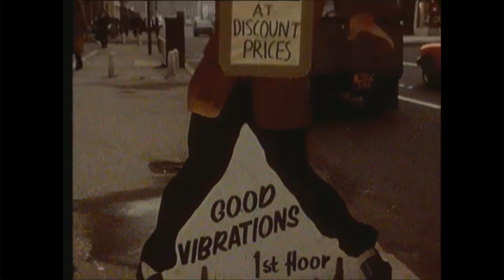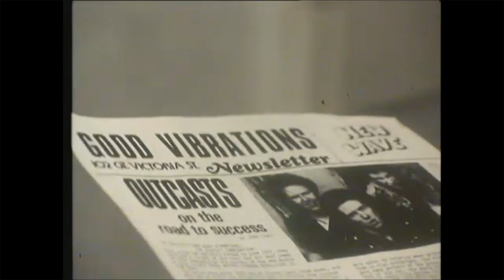The Belfast Punk Scene, Ireland 1979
Punk rock based around The Harp Bar and Good Vibrations record store provides Belfast young people with an alternative outlet.

A Belfast record shop and a punk club are the seemingly unlikely places where bridges are built between young people from different backgrounds.

It’s the only place we’ve got for music.  The only place bands can play.  And I know everyone here.  We all fit in, like.

The Troubles mean that nightlife in Belfast is curtailed, international recognised named acts who would otherwise play live in a city of this size have stayed away.

The punk scene in Belfast is vibrant, and The Harp Bar in Hill Street is busy three nights a week. Punks come here to listen to local bands, dance, and let off steam.

Terri Hooley is the owner of Good Vibrations record shop on Great Victoria Street. It has become a place for punks to meet and talk about music.

I don’t think any other record store in Ireland would put up with what we put up with.  We’ve got more people standing around than we ever have customers.

Terri Hooley realised that there was nowhere for punks to go to play music or listen to the type of bands they like. He started running social nights in hotel function rooms in Belfast, which were popular, but they eventually got banned from all the hotels. A punk project night in Queen’s University had a similar conclusion,

Five hundred kids turned up to see seven bands, so it was a really good night, but Queens will never have us back.

Six months ago Good Vibrations began recording local bands. The British music press then the big record companies started to express their interest. Terri Hooley knows what the industry is like and is keeping a clear head,

We’re not really interested in the sales across the water. It’s more for the kids here in Belfast that we put out the records.

The Good Vibrations record label has an alternative business model. Bands do not sign a contract but get fifty per cent of the profits. Mentoring by Hooley is included, as he does not want to see young bands getting ripped off.  If a bigger record company starts making overtures, he will act as a conduit between the two.  Any profits made by his label goes back into Good Vibrations.

All of this puts huge demands on his own time and personal resources.  Terri Hooley is in it for the love of it,

I really do enjoy it...if I wasn’t doing it I’d still be down watching the bands.

Greg Cowan, vocalist and bass player with The Outcasts is a house painter by day. One of the first bands to be recorded on the Good Vibrations label, they have built up a large following. Their finest hour to date was playing support to The Clash at the Ulster Hall in October 1978. They were favourably received by the home crowd, but the icing on the cake was using The Clash’s own instruments and equipment,

We went on, using The Clash’s gear which was excellent.  Because the gear was so good it just seemed to lift us up, played...the best gig we’ve ever played...

While The Outcasts have ambitions, Greg Cowan is well aware of the drawbacks that fame can bring. A hit record and album would be a good place to start, but in the meantime, being in a punk band provides welcome relief from daily life,

That’s what playing’s about really anyway, getting off your stresses, your anxieties out, you know, in front of a crowd.

In Belfast, punks do not care where you are from, because it’s about the music. Anything that bridges the sectarian divide for those who have deeply ingrained traditions and prejudices is seen as a threat.

There’s people here don’t want to see religions mixed, and we get hassle from them.

Another young patron of The Harp Bar believes that the scene here is unique,

There’s more to it, there’s more life in Belfast punk than in anywhere else...they want to bring the two people together...it is mixed.

This episode of ‘P.M.’ was broadcast on 6 February 1979.  The reporter is Nuala Hayes.